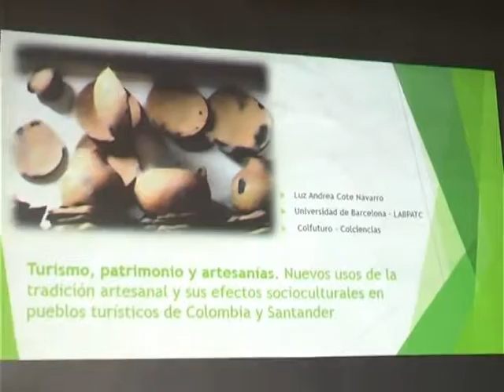Coferencia Turismo, Patrimonio y Artesanías Huellas Patiamarillas Febrero 21 2016 1 Parte